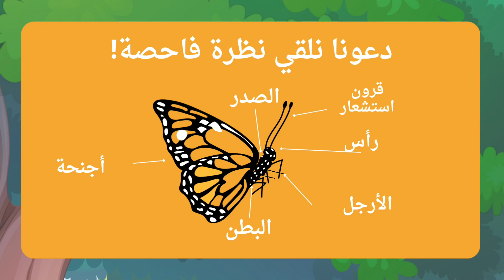ازاي الفراشة بتتولد ؟ | دورة حياة الفراشة للاطفال 🦋 | معلومات مذهلة عن علوم الحيوانات| رسومات متحركة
دورة حياة الفراشة في الطبيعة للاطفال باللغة العربية كارتون و رسوم متحركة و فيديوهات حقيقية
فيديوهات فراشات في الطبيعة فيديوهات فراشات حقيقية
معلومات مذهلة عن الحيوانات للاطفال
تتكون من اربع مراحل :
البيض
اليرقة
الشرنقة
الفراشة
و تعرف علي اجزاء جسم الفراشة